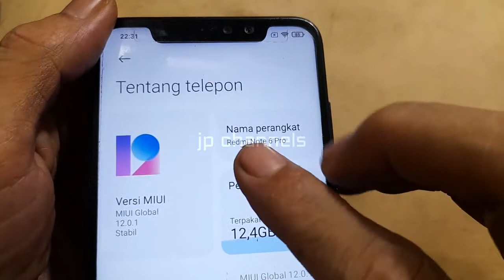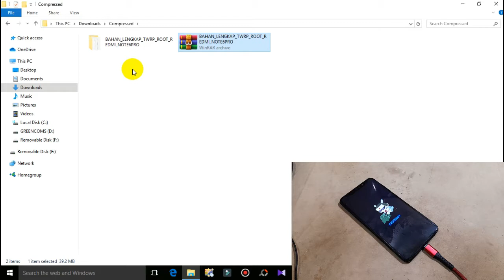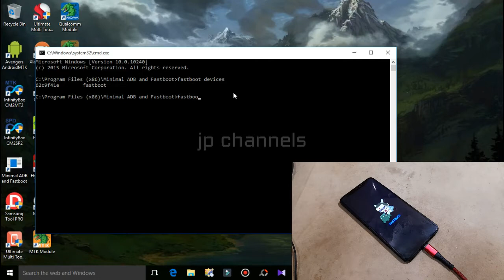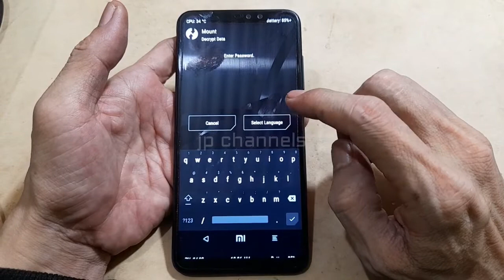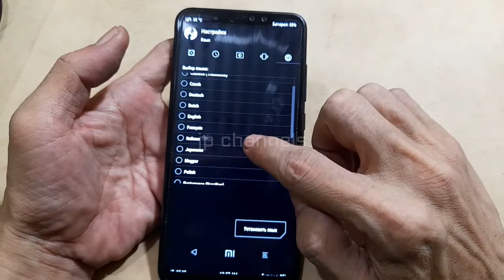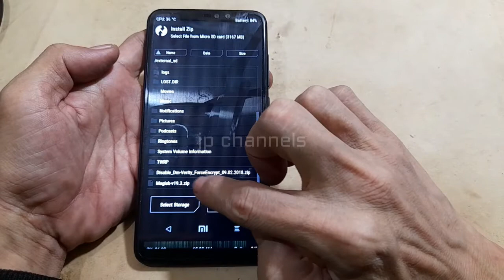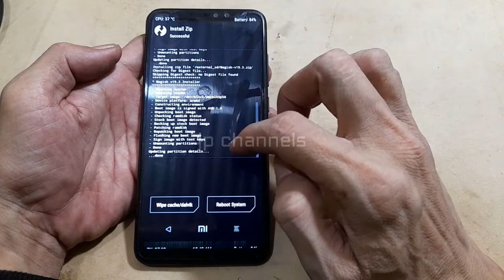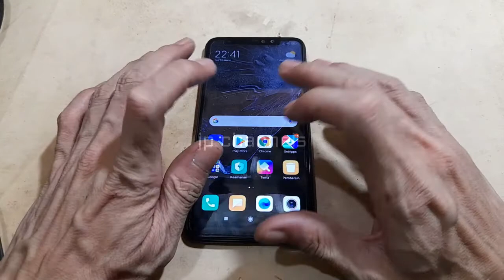CARA PALING MUDAH INSTAL TWRP / ROOT REDMI NOTE 6 PRO TULIP MIUI 12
Cara dan tutorial ini mungkin bisa kamu kerjakan apabila suka dengan oprek system androidnya dengan mengganti customrom atau mungkin bagi para teknisi yang hanya membutuhkan akses root jika ingin repair imei redmi note 6 pro tulip ini, jadi silahkan ikuti saja cara kerja yang saya sampaikan agar kamu bisa berhasl juga, cek deskripsi untuk bahan-bahannya